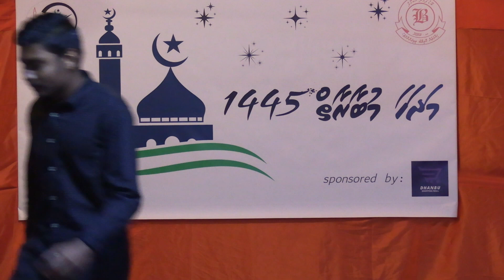Maahil Musthafa Gr. 9